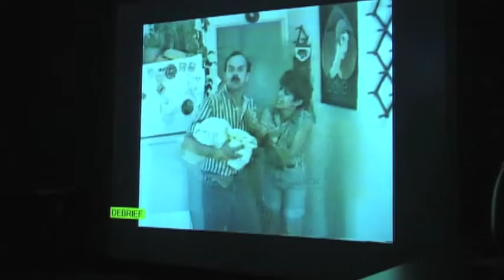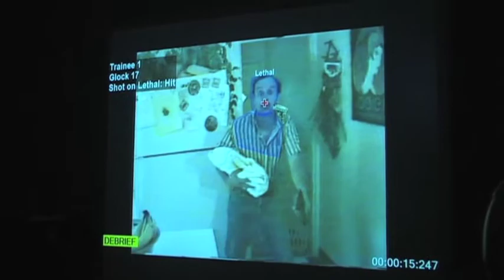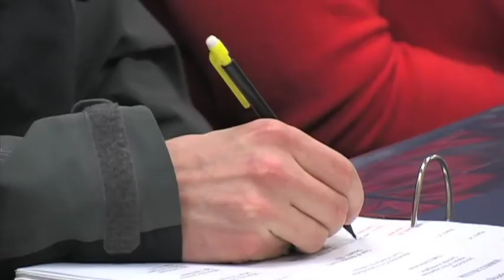West Hennepin Citizens Police Academy 2013 (PART 1)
Each year, the West Hennepin Public Safety Department holds their Citizens Police Academy.

Copyright: LMCC 2013